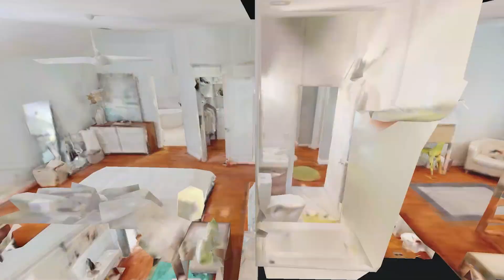5044 Stonemeade Dr Nashville TN 37221 — Jon Sexton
5044 Stonemeade Dr Nashville TN 37221 - Jon Sexton

5044 Stonemeade Dr Nashville TN 37221 - Jon Sexton

5044 Stonemeade Dr Nashville TN 37221 - Jon Sexton